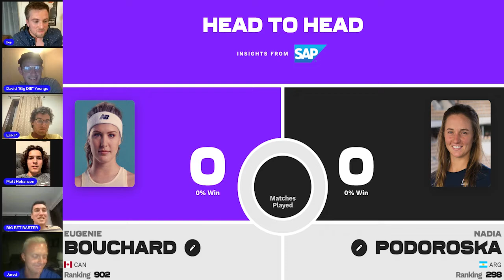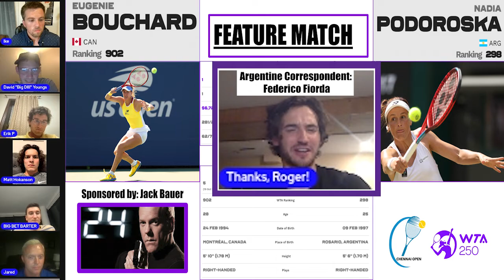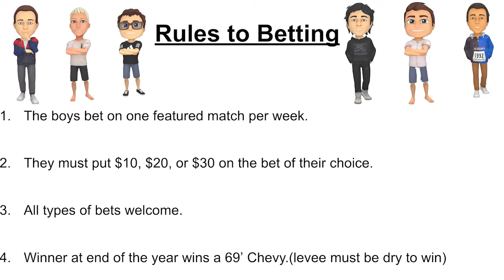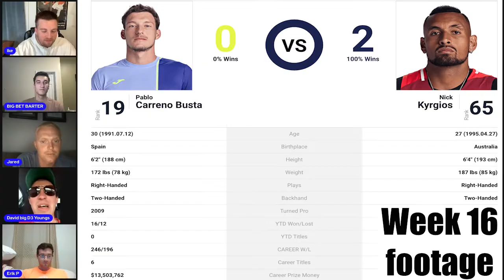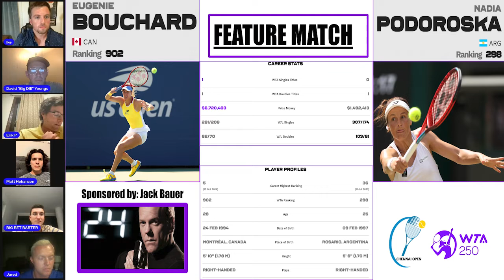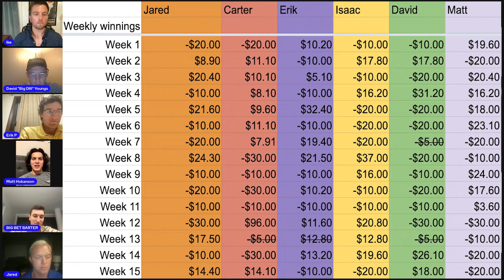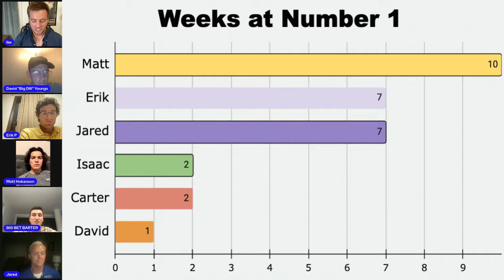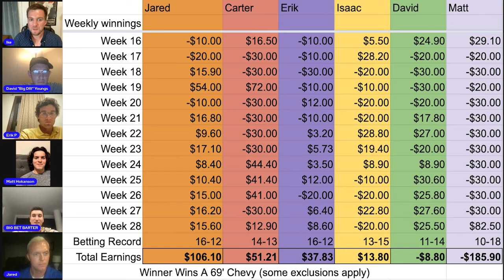"Offensive, But True"- Genie Bouchard vs Nadia Podoroska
There must have been something in the water, because the boys can’t stop speaking facts. Bets are hitting, money's flowing and the boys are planning out how they’re going to spend their fortunes in the upcoming weeks. But we are greedy and we will be adding some more fuel to the fire. This is Week 29’s “Feature Match” Genie Bouchard vs Nadia Podoroska.   It was a devastating week to say the least for David(Big D3 Youngs). Sorry David. I love you man.